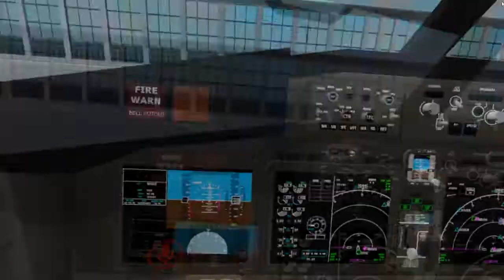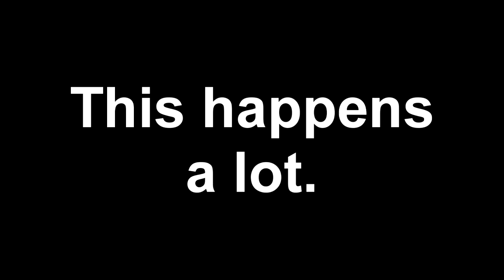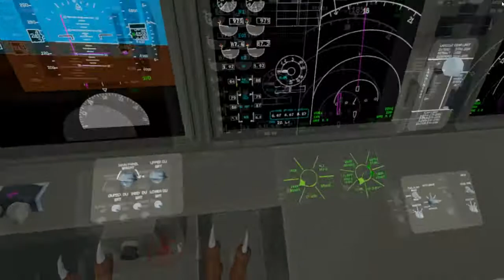Boeing 74AAAAAAA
What happens when you attempt to take idiots to fly in a 747?

A lot of screaming apparently. Oh dear